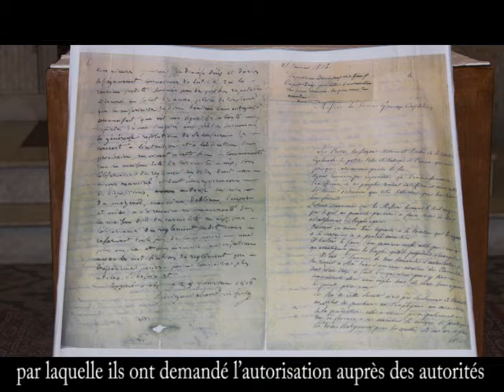Entretien avec P. Louis Lougen OMI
Entretien avec P. Louis Lougen OMI, le supérieur général des Oblats de Marie Immaculée.